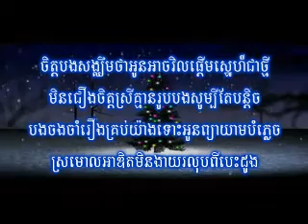ករុណា - សង្សារខ្យល់ Town CD Vol 34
ករុណា - សង្សារខ្យល់